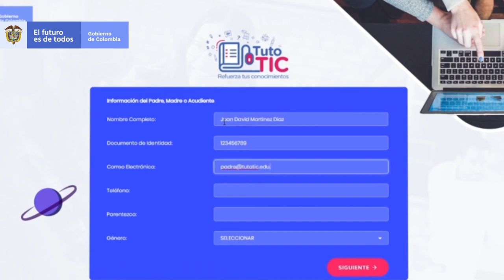Lanzamiento del programa TutoTIC: Refuerza tus conocimientos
TutoTIC es la estrategia educativa del Ministerio TIC, el Ministerio de Educación y Computadores para Educar, dirigida a estudiantes de primaria y bachillerato de colegios oficiales para reforzar sus conocimientos en áreas como matemáticas, ciencias y lenguaje. Más info: tutotic.gov.co